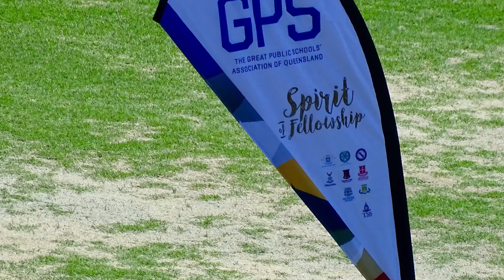100m 15yrs Boys, 2018 GPS Track & Field Championships, QSAC, Brisbane 3/11/2018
1st. J L Fifita  TSS  11.06 w +2.3,  2nd. M Douthat-Sjoberg  IGS  11.30,  3rd. G C Wallace  BBC  11.44,  4th. O B Casey-Ryan  GT  11.47.